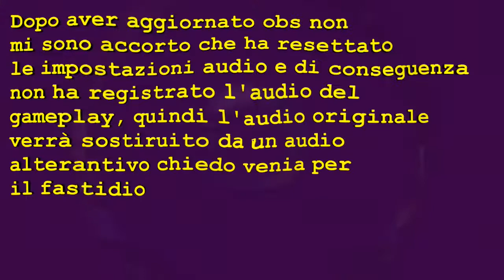Minecraft Welcome to the jungle Episodio 24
esplorando questo bioma mi sono reso conto nel tempo che anche se avessi una bussola e un sacco di torce finirei per perdermi lo stesso